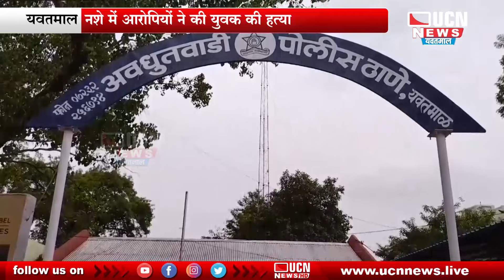Yavatmal - हत्या मामले में पुलिस ने तीन आरोपियों को किया गिरफ्तार | यवतमाल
UCN NEWS

yavatmalnewsnetwork yavatmal | Yavatmal News | Yavatmal Breaking News
| Yavatmal Update | Yavatmal | Yavatmal News | Yavatmal |  Yavatmal Breaking News |
| Yavatmal | Latest Yavatmal News  Nagpur News | Nagpur Breaking News | Nagpur Update | Nagpur | Nagpur News |
| Nagpur  | Nagpur Ucn News |
| Latest Nagpur News | Nagpur News Network | Nagpur Update News |
| Nagpur